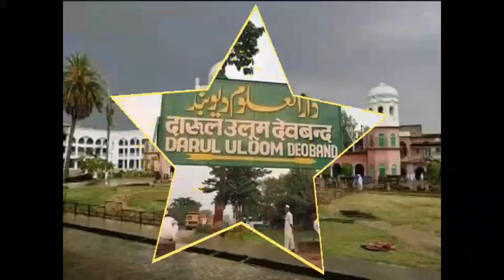مولانا قاسم نانوتوی رحمہ اللہ|Molana muhammad qasim nanotvi rh|Daru uloom dewband taharaf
Molana qasim nanotvi rh

Dalola Official